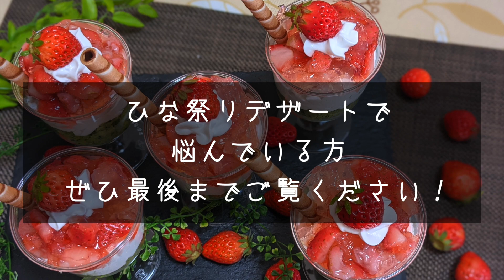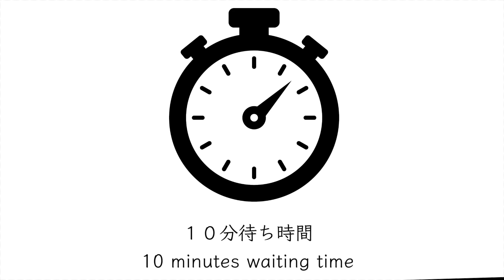【ひな祭りスイーツ】失敗しない『いちごパフェ』の作り方！子ども喜ぶレシピ（How to make a strawberry parfait）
こんにちは！ぱるとよです。
今日はひな祭りにぴったりのいちごを使った３色パフェを作りました。
緑色はなんとほうれん草！ほうれん草の味はほとんどしないので、ほうれん草苦手な方も食べていただけるかと思います。

Hello! It's Patoyo.
Today I made a three-color parfait using strawberries that is perfect for the Doll's Festival.
What a green color is spinach! The taste of spinach is almost non-existent, so I think people who are not good at spinach can eat it.

レシピの材料　６個分
ホットケーキミックス　１５０ｇ
砂糖　２０ｇ
茹でホウレンソウ　３５ｇ
たまご　1個
牛乳　９０g

ホイップクリーム　適量
ハーベスト　６枚
ピコラチョコレート　６本

いちご　２００g
飾り用いちご　６個
砂糖　１００ｇ
粉寒天　４ｇ
水　４００cc

１）いちごはへたを取り、８等分し、砂糖をまぶしておく。
鍋に水、粉寒天を入れて混ぜながら2分沸騰させる。
そこに砂糖をまぶしたいちごを入れて砂糖を溶かす。
型に入れて冷蔵庫で冷やす。
２）茹でほうれん草、たまご、牛乳、ピザ用チーズをバーミキサーで撹拌。
ボウルに入れて、ホットケーキミックス、砂糖と一緒に混ぜる。
６等分し、器に入れて蒸し器で約１０分加熱。
３）冷めたらサイコロ切りにしてカップに入れ、生クリーム、砕いたハーベスト、いちごの寒天、生クリーム、いちごをトッピング、ピコラをさして完成。

簡単ですし、可愛く仕上がるのでぜひ作ってみてくださいね。
子供と一緒に盛り付けるのも楽しいですよ。

Recipe ingredients for 6 pieces
Hot cake mix 150g
20g of sugar
Boiled spinach 35g
1 egg
Milk 90g
Pizza cheese 30g

Appropriate amount of whipped cream
Harvest 6 sheets
6 picola chocolates

Strawberry 200g
6 strawberries with decorations
Sugar 100g
Powdered agar 4g
Water 400cc

1) Remove the strawberries, divide into 8 equal parts, and sprinkle with sugar.
Put water and powdered agar in a pan and bring to a boil for 2 minutes while mixing.
Put the sugar-sprinkled strawberries there and dissolve the sugar.
Place in a mold and cool in the refrigerator.
2) Stir boiled spinach, eggs, milk and cheese for pizza with a bar mixer.
Put in a bowl and mix with pancake mix and sugar.
Divide into 6 equal parts, put in a bowl and heat in a steamer for about 10 minutes.
3) When it cools, cut it into dice and put it in a cup. Fresh cream, crushed harvest, strawberry agar, fresh cream, strawberry topping, and picola to complete.

It's easy and cute, so please try it.
It's fun to serve with your kids.
『ぱるとよ』のおすすめ動画